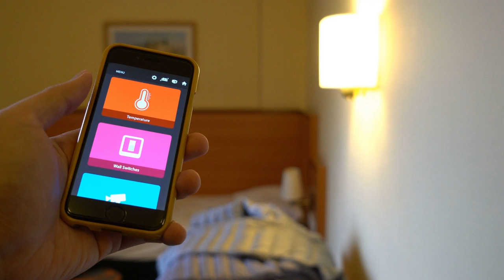Clean Energy Efficient Solutions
Setting ourselves apart from the rest of the Energy providers, KnightLight LED provides a comprehensive lighting solution that involves a step-by-step process to ensure your needs are met. Beginning with a site assessment, engineering and test report, and bill analysis, we will develop specialized lighting recommendations, illuminate the savings, design the layout, and present the analytical proposal.